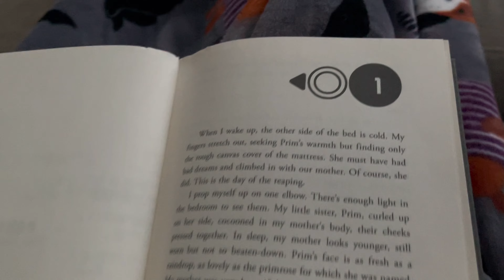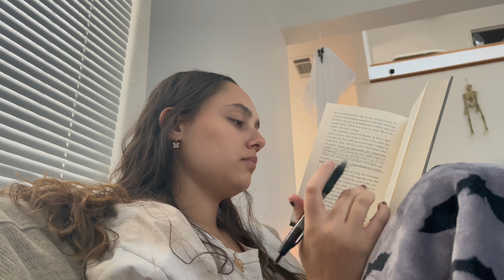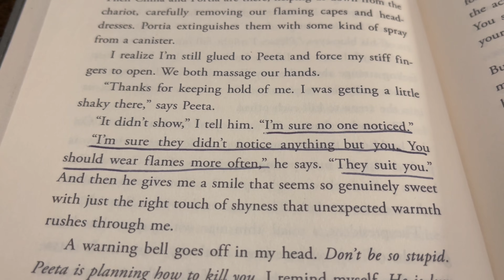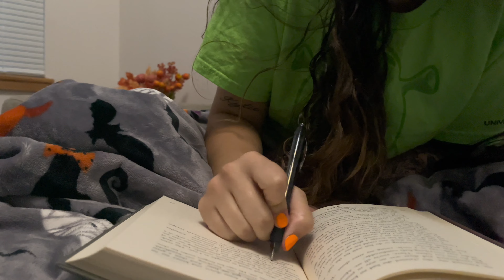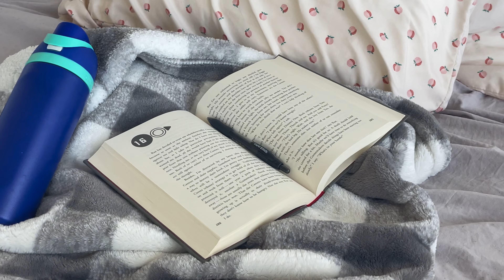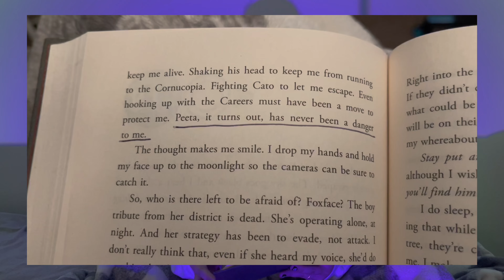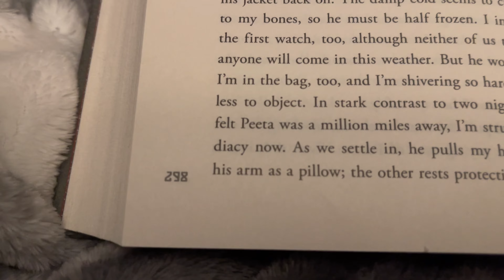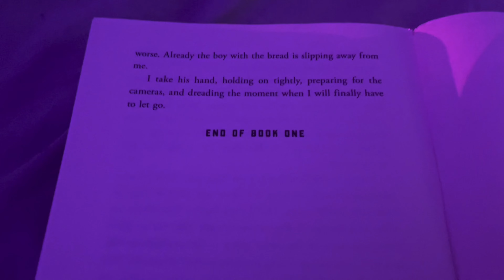read the hunger games with me🏹💚 (full spoiler reading vlog!!)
Hey there alligator, lets re-read the hunger games together🏹 this is a full spoiler reading vlog!!

🍁sub count : 111 (thank you!!🫶🏼)
goal for November: 120
goal for 2023 : 150